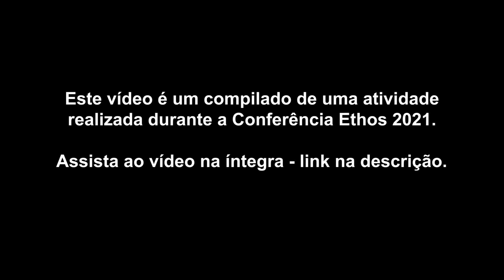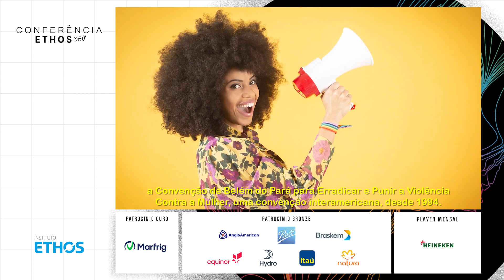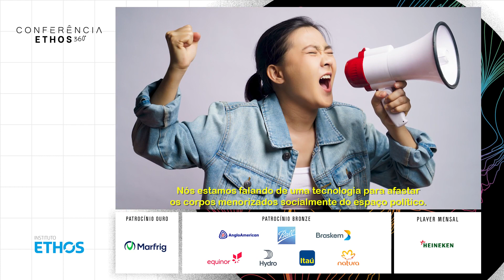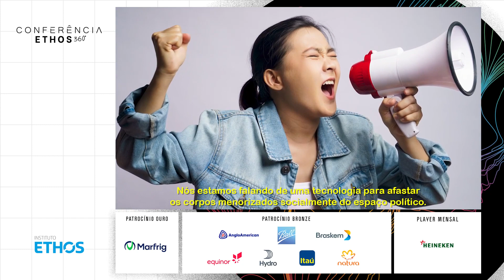Violência política contra mulheres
Conferência Ethos acontece desde a fundação do Ethos, em 1998, e é o maior evento sobre sustentabilidade da América do Sul.

A violência política contra mulheres é usada para manter as mulheres afastadas do exercício pleno da política. Este tipo de violência assume diversas formas, que vão, de campanhas misóginas e de ódio online, a barreiras para a participação de mulheres em eleições e na vida pública e agressões físicas e riscos à integridade. No Brasil, a violência política contra mulheres também inclui o uso de candidatas “laranja” pelos partidos para, tanto burlar a cota de candidatas, como para usar ampliar os recursos do fundo eleitoral que são, então, destinado a candidatos homens.

Em comum, todas as formas de violência política contra mulheres partem de um mesmo princípio e objetivo: manter as mulheres segredadas ao espaço doméstico e fora da vida pública e política, espaços em que a presença de homens ainda é predominante. Os homens são vistos como os detentores do direito e da propriedade para ocupar estes lugares.

A violência política contra mulheres contribui fortemente para a desigualdade de gênero na sociedade e para o distanciamento dos ideais democráticos de representatividade.

Nesse contexto, quais os caminhos para que partidos, sociedade e o poder público podem tomar para acabar com o uso de violência política contra mulheres como um instrumento político? Como garantir o aumento da participação de mulheres na vida política e democrática do país? Quais as expectativas de ganhos com a Lei 14.192, que dispõe sobre a violência política contra mulheres?

Palestrante:
Roberta Eugênio - co-diretora do Instituto Alziras

As atividades da Conferência Ethos 2021 são transmitidas aqui no canal todas as terças e quintas.